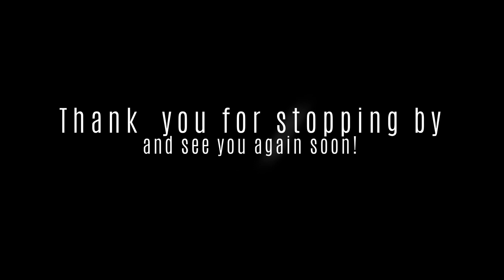HOW TO PAINT A BUTTERFLY | FavoriteInsectArtChallenge | satisfying OIL painting by Costel Andone.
I just love to paint and I want to share that with you .
In this video, I will show you how to paint a butterfly  with oil  paints on canvas.
Please write in the comments what you would like to see  on my channel, I is very important to know.
This video is my contribution to Dena FavoriteInsectArtChallenge .
She is a highly respected artist in the artist community!
Thank you Dena for allowing me to be part of this challenge!

Dena Tollefson Youtube channel.

Many thanks for :
Video by Angie Reyes from Pexels
Video by 誠志 福田 from Pexels
Video by Videogrammer from Pexels
Video by Ilya Klimenko from Pexels

If you would like to see more of my artwork, please follow/check out my instagram page at:

And  my